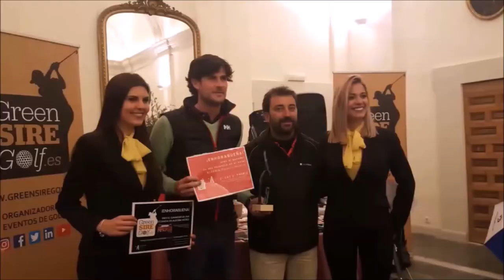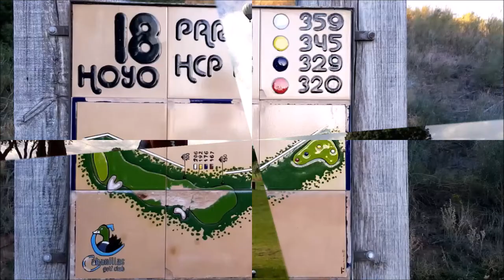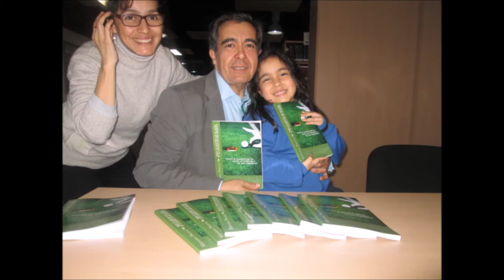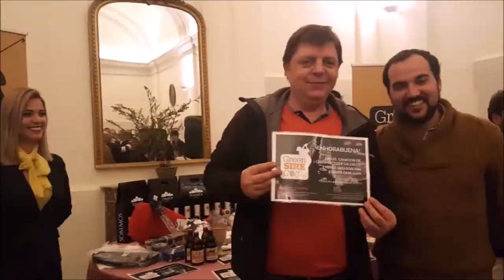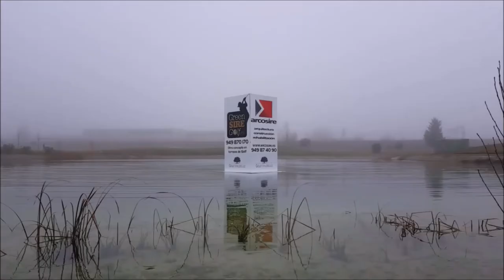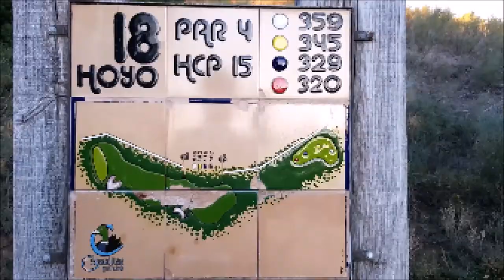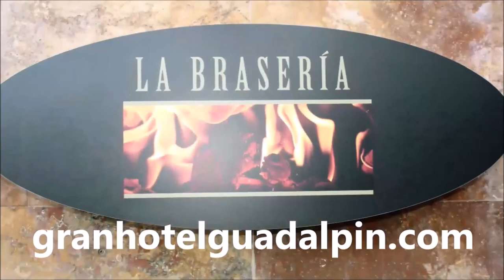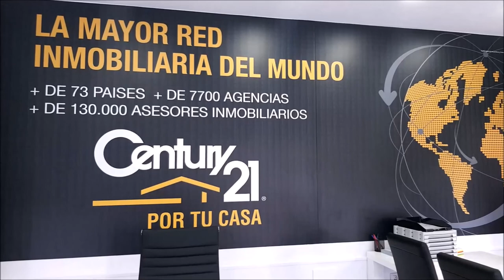153 DESDE EL LACC 2019, PEDRO CENTENO, PACO BAÑUELOS Y CARLOS VELEZ, JUNTO A MARIANO PUERTA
SPORTS & GOLF 153, LACC 2019  CARLOS VELEZ, PEDRO CENTENO, PACO BAÑUELOS   junto a Mariano Puerta Director de COaching Golf Radio y TV . Un programa de  @CoachPuerta